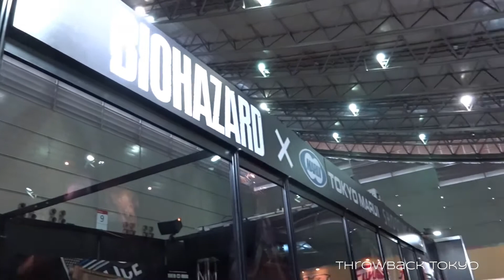Tokyo Comicon - Biohazard Zombie Shooting Range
We took a few magazines to the Zombies at Comicon.